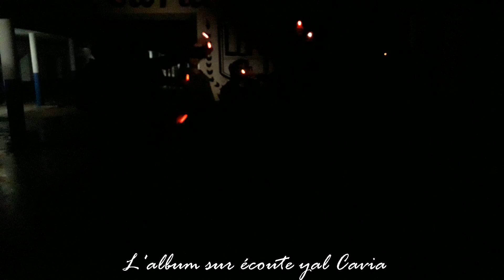✪ Lycée Beni Khiar ✪ Bac 2020 ✪ Piste4 : LBK Te Quiero ✪ (Live)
Lyrics : Mohamed iheb Jabri
Cover : Yahyaoui Graphics
Montage : Jesser Arfaoui

Lyrics :
Fino Alla Morte mouch Mzeya
Système aalikom faredh 3onsoreya
L'album sur écoute yal Cavia
Yclicki Aal dislike Maghroum beya
Lansi lfann 9awi Edouza
Maa signal Fi chan3etna Barcha joujma
Vida loca vamos Bac 20 LBK Te quiero
Mat9arench Rouhek bina
Rana n3ichou fel Merikh kima hkina
Vida loca vamos Bax 20 LBK Te quiero